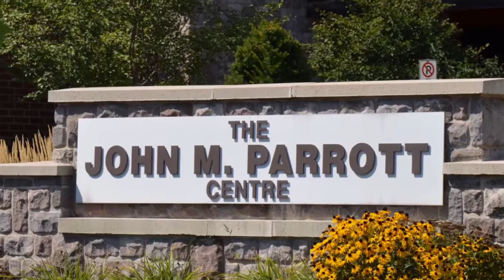The John M Parrott Centre Virtual Tour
A virtual tour of JMPC